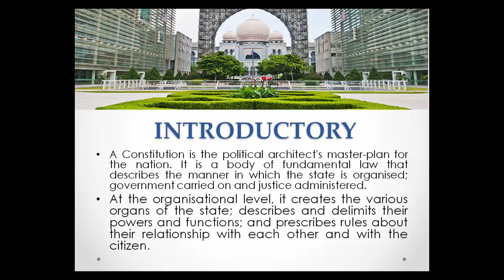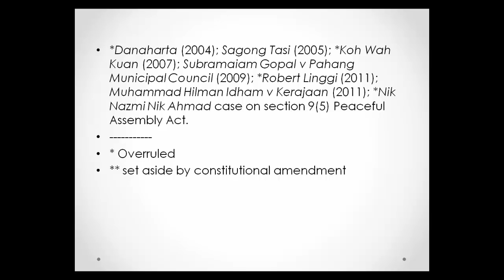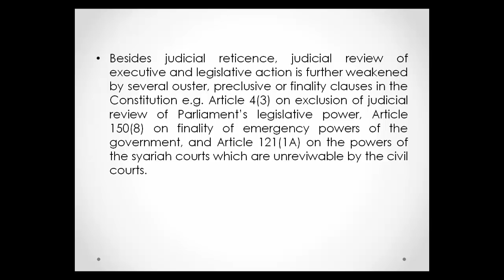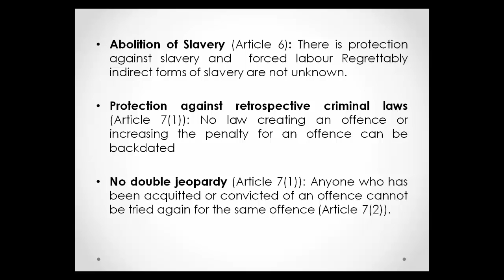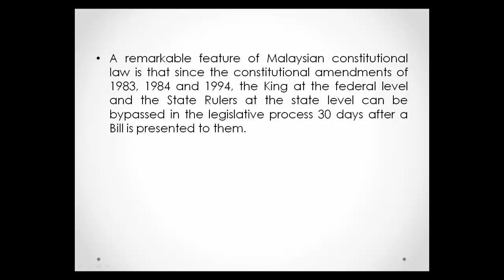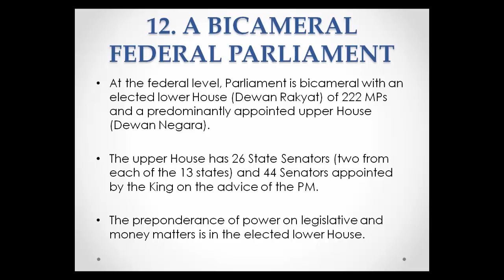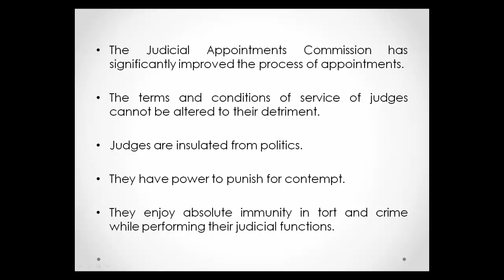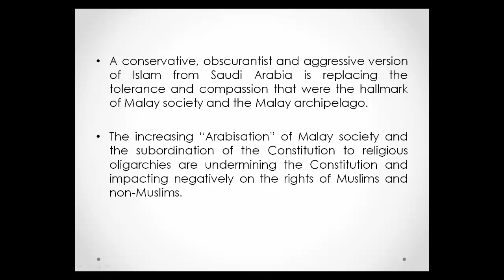Chancellor’s Lecture Series: 'The Constitution at a Crossroad’ by Shad Saleem Faruqi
Like all constitutions, our basic law was chiselled by competing considerations. Historical realities, economic imperatives, the emerging democratic idealism of the post-war era, ethnic, religious, cultural, linguistic, geopolitical and anti-colonial sentiments all contributed to produce a balanced, workable and pragmatic blueprint.

The document of destiny that was adopted as the Federal Constitution in 1957 and rewritten in 1963 was a masterpiece of compromise, compassion and moderation. It provided a rock-solid foundation for our society’s hitherto exemplary political stability, economic prosperity and inter-communal peace and harmony. The dream of Malaysia’s forefathers was unity in diversity.

Sadly dark clouds loom over the horizon. A wide chasm has developed between the law of the Constitution and the realities on the ground. The painful problems of divided and fragmented societies seem to have caught up with us. A silent re-writing of the Constitution seems to have taken place.

But there is hope. Here and everywhere, nation-building is never an easy task but is attainable. We need to rekindle the spirit of accommodation of 1957 to ensure that the imperatives of the Constitution become the aspirations of the people.